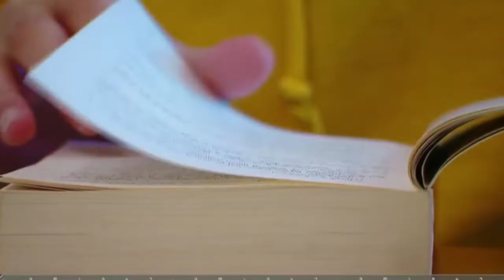Всемирный день чтения книг. Հանրային գրքի համաշխարհային օր